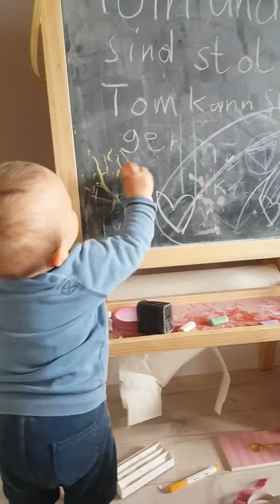Hugo maluje po tablicy. 10 m cy